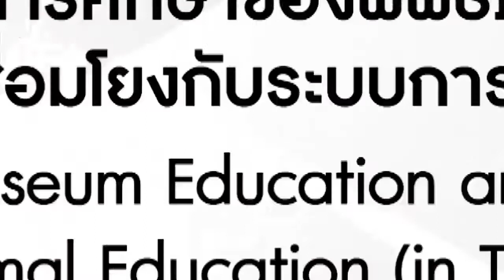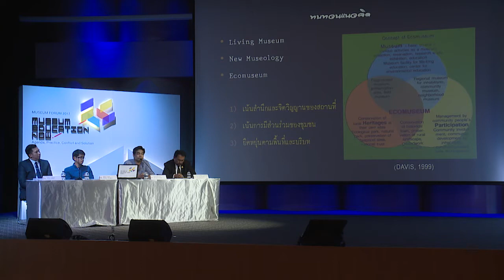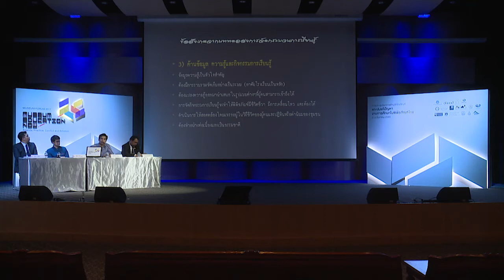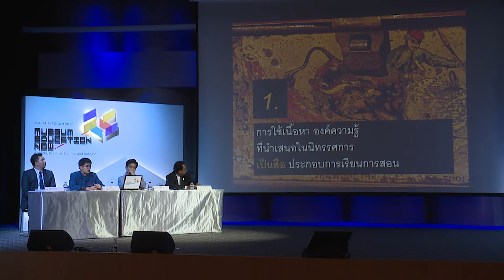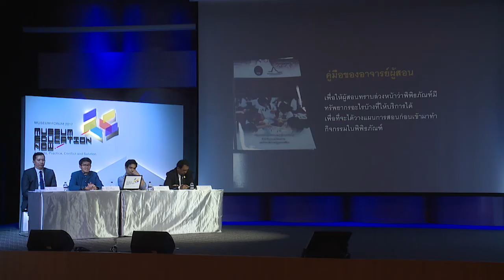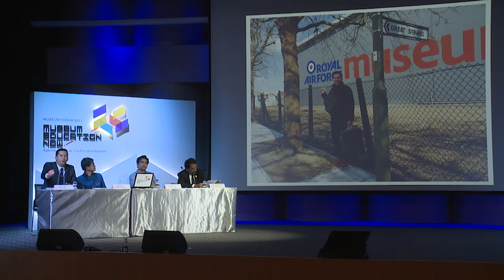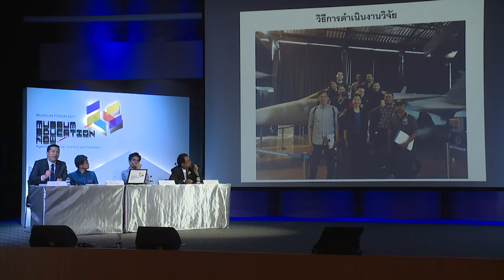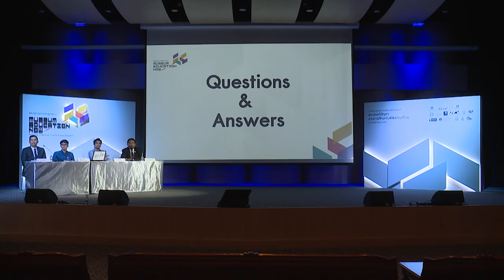Museum Forum 2017 | งานการศึกษาของพิพิธภัณฑ์และความเชื่องโยงกับระบบการศึกษาหลัก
งานการศึกษาของพิพิธภัณฑ์และความเชื่องโยงกับระบบการศึกษาหลัก
Museum Education and Formal Education (in Thai)
หอประชุมชั้น 5 เวลา 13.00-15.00 น.

1) บททดลองว่าด้วยการจัดการกระบวนการเรียนรู้ของพิพิธภัณฑ์ให้มีชีวิต
ณรงค์ฤทธิ์ สุมาลี

2) พิพิธภัณฑ์เมืองนครราชสีมากับบทบาทการเป็นพื้นที่สนับสนุนการเรียนรู้ของมหาวิทยาลัยราชภัฏนครราชสีมา
ชุตินันท์ ทองคำ

3) พิพิธภัณฑ์กองทัพอากาศและการบินแห่งชาติกับการพัฒนาความรู้ในสาขาวิชาธุรกิจการบิน
ทักษิณา บุญบุตร

อภิปรายโดย ผศ.ดร.อภิลักษณ์ เกษมผลกูล

MUSEUM EDUCATION NOW!
Agenda, Practice, Conflict and Solution
3rd August 2017
Bangkok, Thailand

จัดโดย สถาบันพิพิธภัณฑ์การเรียนรู้แห่งชาติ
Organize by National Discovery Museum Institute